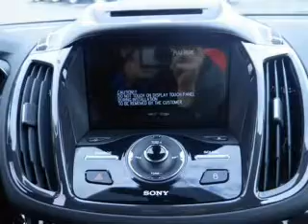2015 Ford Escape - Tomah WI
Phone:
Year: 2015
Make: Ford
Model: Escape
Trim: Titanium
Engine: 2.0 liter inline 4 cylinder 16 valve
Transmission: 6-Speed Automatic
Color: Sunset Metallic
Mileage: 16
Address:
1200 North Superior Avenue